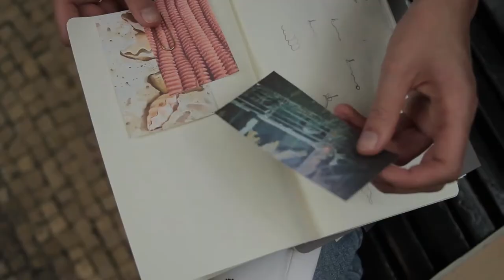CFW NEW TALENT SCENE PRESENTS: CORALI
Corali Jewelry is founded by Copenhagen based artist and architect, Caroline Sillesen.
The pieces are timeless and reflect Caroline’s love for the sea, peculiar sculptures and perceptional architecture. The creation of Corali Jewelry has been a three-year long project for Caroline with research, designing and starting over again. The first collection consists of seven beautiful pieces - all designed and handmade in Copenhagen.

STOCKLIST:
Lovechild, Store Regnegade 24, 1110 Copenhagen
Another Nué, Krystalgade 3, 1172 Copenhagen
Birger Christensen, Østergade 38, 1100 Copenhagen